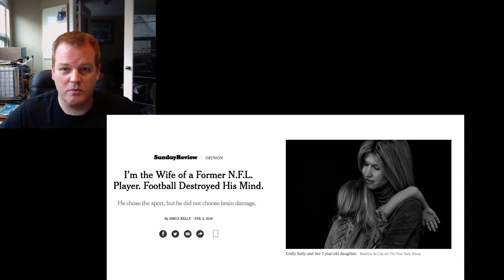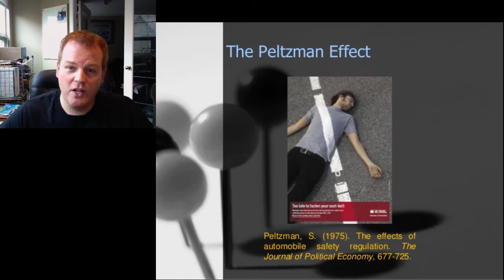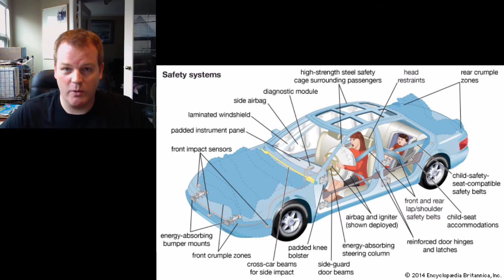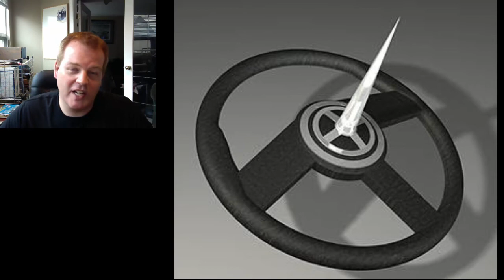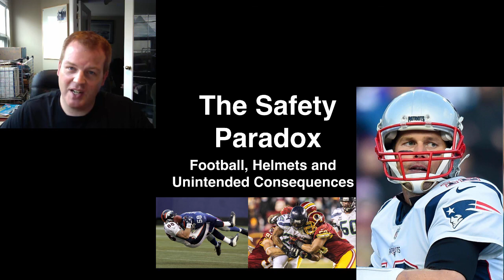The Safety Paradox – Football, Helmets and The Peltzman Effect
The Peltzman Effect describes how safety regulations can often be counter-productive as they don’t take into account how peoples behaviour might change. The lesson here, from football helmets to car safety, is that any new regulation should be considered carefully lest the rule of unintended consequences completely undermines it. As they say, the devil is in the details …